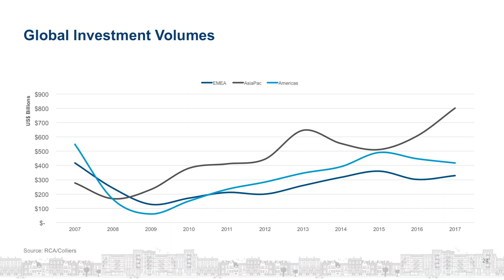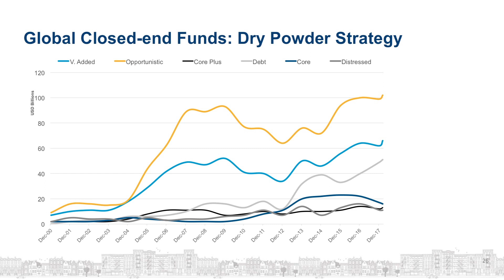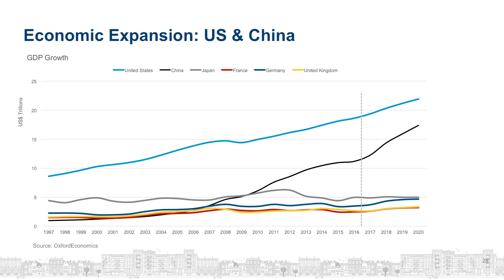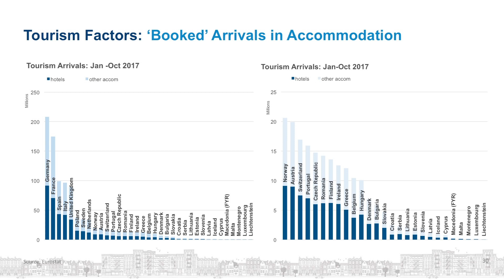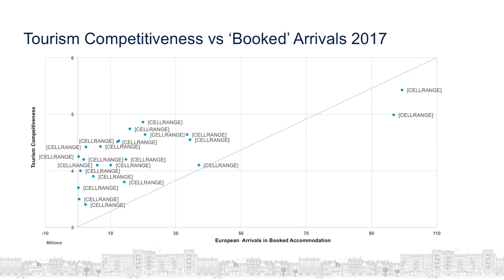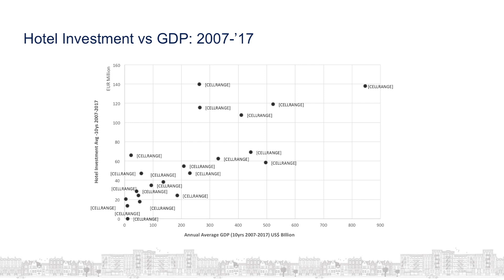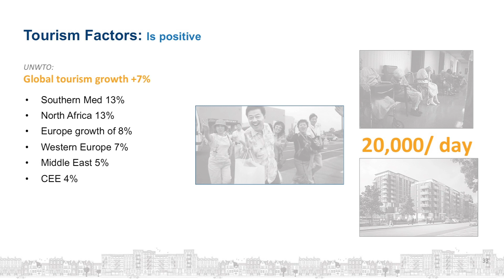Hotels Keynote: Damian Harrington, Director, Head of EMEA Research, Colliers International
Keynote address by Damian Harrington, Director, Head of EMEA Research, Colliers International on the current activity in the hotel sector of the European real estate investment market.
Filmed at MIPIM 2018 by PropertyTV